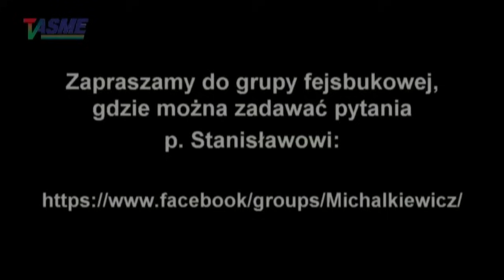Na polskiej scenie politycznej przeważają kobiety głupie, albo bardzo głupie. Np. taka Środa ....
ARCHIWUM Q&A!
O przymusowej dobrowolności szczepień, o Konfederacji i Korwinie, o świętach państwowych, o rozruchach w Ameryce, o poczciwej żydokomunie, o niewiastach na polskiej scenie politycznej, o komunie w Polsce, o książkach Wojciecha Sumlińskiego, o komediach angielskich,
Kolejny archiwalny cykiel pytań do Stanisława Michalkiewicza z 2021 roku.